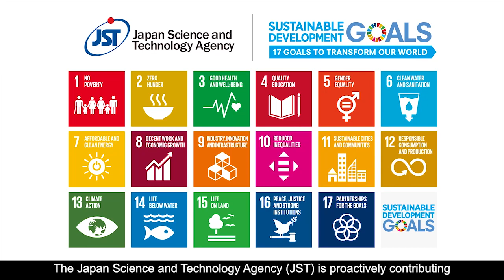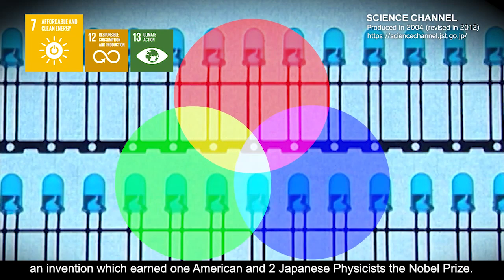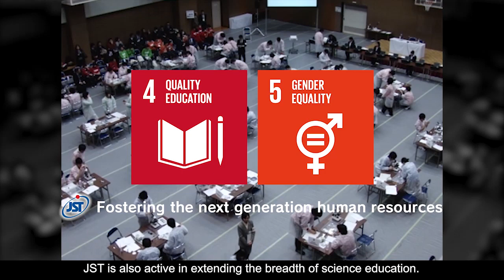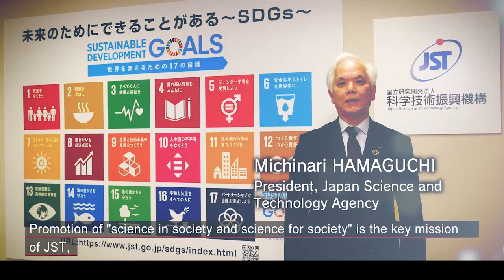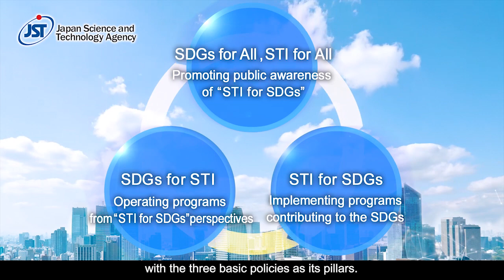Harnessing Science, Technology & Innovation for the SDGs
Solving the serious problems faced by mankind, aiming for a sustainable global society where no one is left behind. These are the Sustainable Development Goals (SDGs).

Japan Science & Technology Agency (JST) is proactively contributing to the achievement of the SDGs through Science, Technology & Innovation (STI).